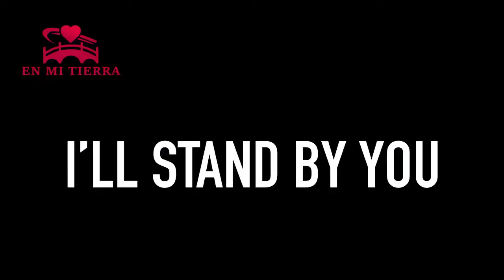I’ll stand by you by En Mi Tierra, llc to Healthcare Workers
Tribute to our Medical Care Providers a special THANK YOU!